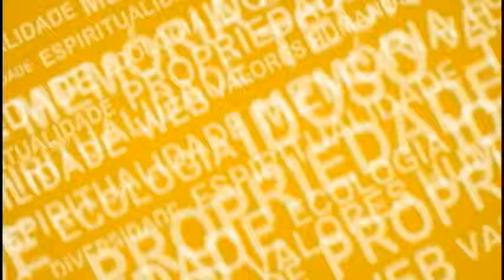Com a palavra - Daniela Rosa de Oliveira - Relatório da CPMI da violência contra a mulher 08/2013